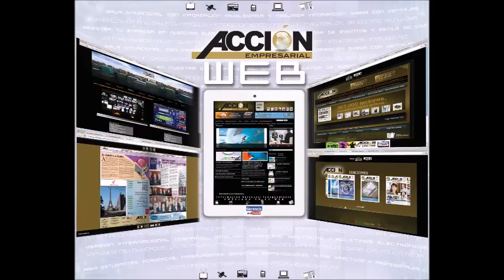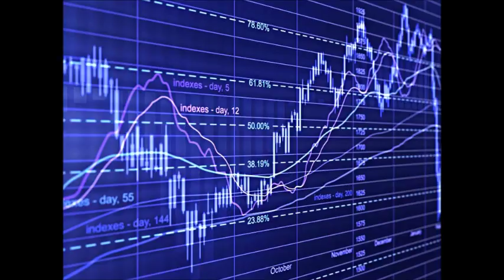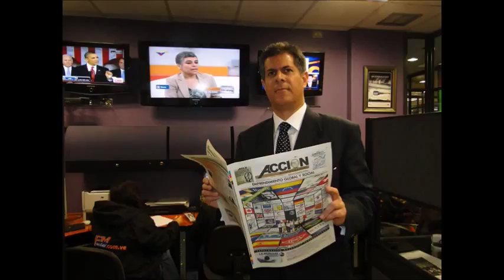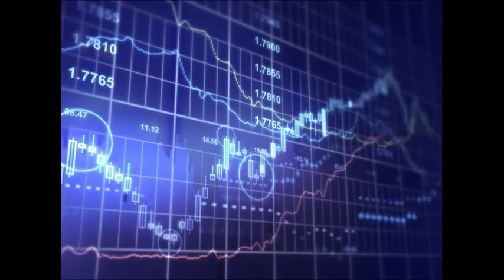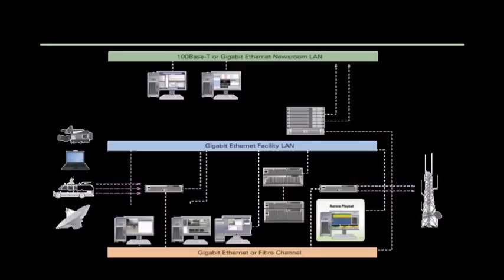GERENCIA 360 GERENCIA - Micro Nro 99 (2)